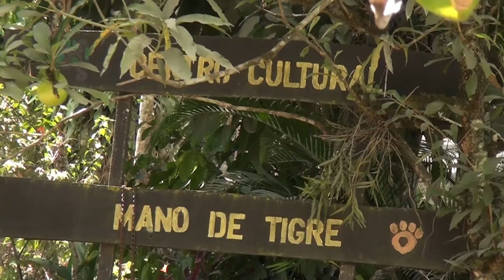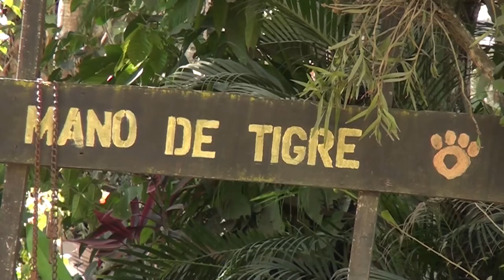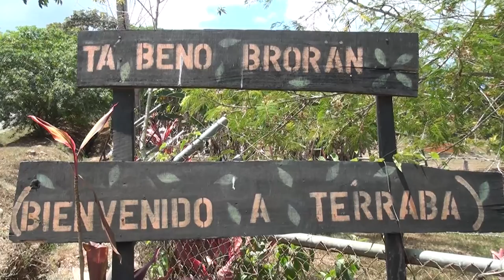Nuevo Jefe de la Unidad del Subsistema de Educación Indígena